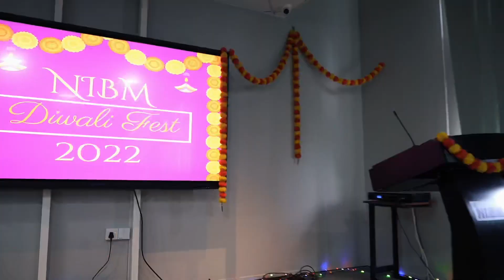SOB Diwali Fest 2022